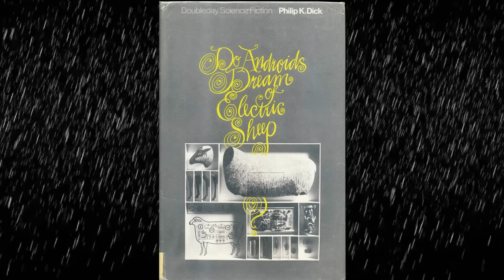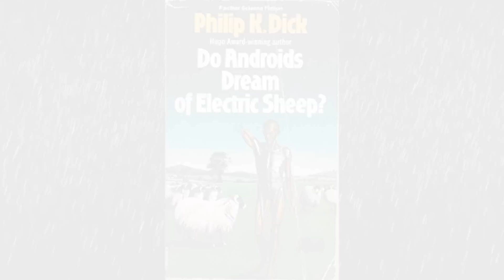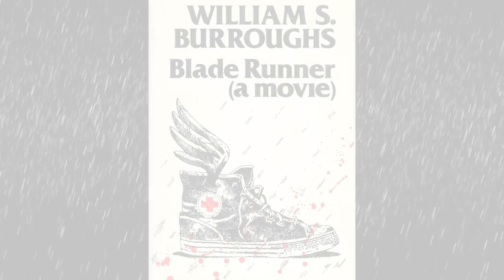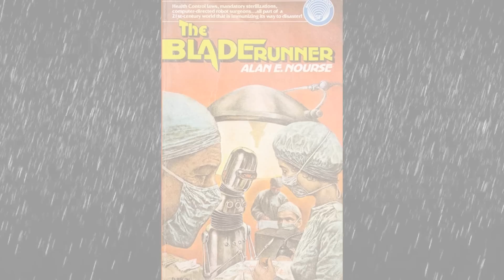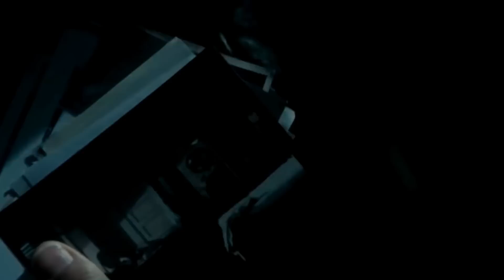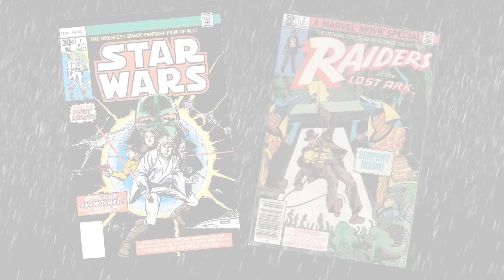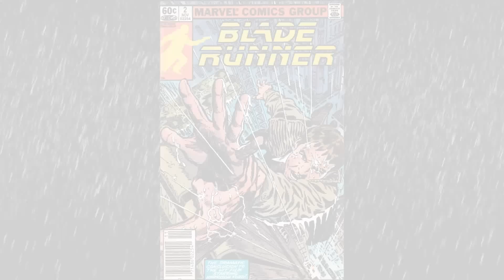10 Amazing Facts About BladeRunner